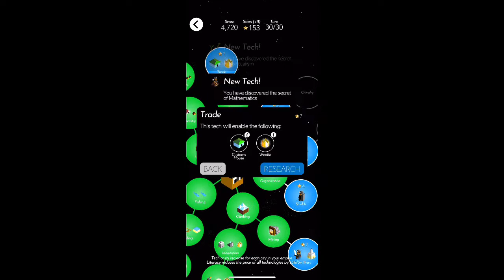The Battle of Polytopia: Hard Free% Perfection in 2:30.067 (WR)